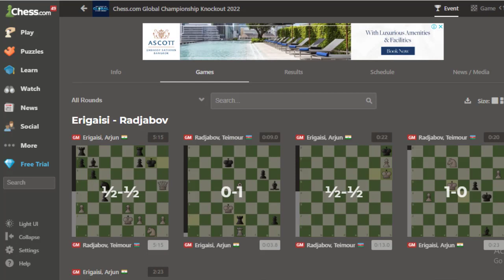Arjun Erigaisi Gagal Ke-16 Besar || Global Championship 2022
The 2022 Chess.com Global Championship (CGC) is the first Chess.com global championship cycle open to all of our verified players. Players compete in official Chess.com verified events for their share of the $1,000,000 prize fund and the Chess.com Global Champion title.

The Knockout phase of the CGC starts on September 14, with 64 players competing to move on to the finals.

Terima Kasih